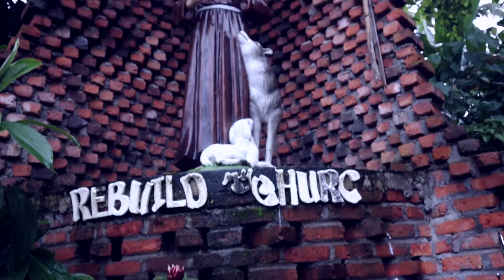Everlasting Love Kolintang - Fr David Lemewu MGL (MV)